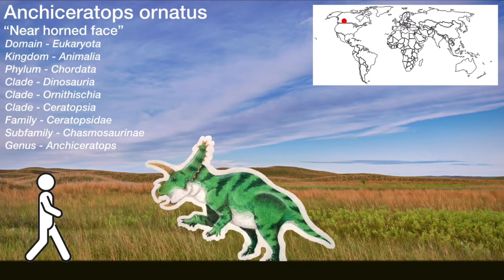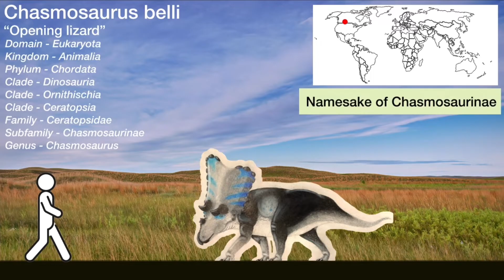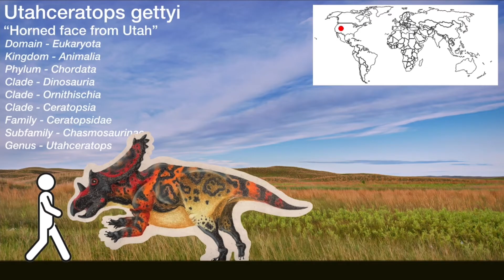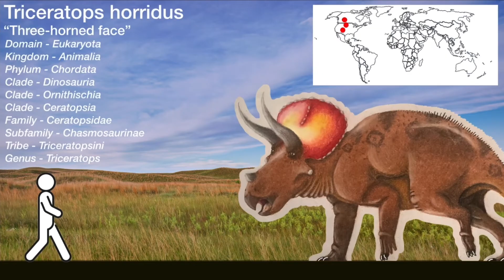Prehistoric World Size Comparisons ( Dinosaurs ) Chasmosaurinae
CHAMOSAURINAE DESCRIPTION:
Chasmosaurinae is a subfamily of ceratopsid dinosaurs. They were one of the most successful groups of herbivores of their time. Chasmosaurines appeared in the early Campanian, and became extinct, along with other non-avian dinosaurs, during the Cretaceous–Paleogene extinction event. Broadly, the most distinguishing features of chasmosaurines are prominent brow horns and long frills lacking long spines; centrosaurines generally had short brow horns and relatively shorter frills, and often had long spines projecting from their frills.  Chasmosaurines evolved in western North America (Laramidia). They are currently known definitively from rocks in western Canada, the western United States, and northern Mexico. They were highly diverse and among the most species-rich groups of dinosaurs, with new species frequently described. This high diversity of named species is likely a result of the frill. The distinctive shape of the frill with the hornlets on its edges (epoccipitals) make it possible to recognize species from incomplete or fragmentary remains.

Dino art within this video was by King Kosmoceratops (me).

GENERA APPEARING:
Anchiceratops
Kosmoceratops
Terminocavus
Chasmosaurus
Mercuriceratops
Spiclypeus
Utahceratops
Pentaceratops
Titanoceratops (dubious?)
Triceratops

-Anchiceratops

Anchiceratops ornatus
“Near horned face”
Domain - Eukaryota
Kingdom - Animalia
Phylum - Chordata
Clade - Dinosauria
Clade - Ornithischia
Clade - Ceratopsia
Family - Ceratopsidae
Subfamily - Chasmosaurinae
Genus - Anchiceratops

-Kosmoceratops -

Kosmoceratops richardsoni
“Ornamented horned face”
Domain - Eukaryota
Kingdom - Animalia
Phylum - Chordata
Clade - Dinosauria
Clade - Ornithischia
Clade - Ceratopsia
Family - Ceratopsidae
Subfamily - Chasmosaurinae
Genus - Kosmoceratops

Weight - 2,645.55 lbs

-Terminocavus -

Terminocavus sealeyi
“Coming to the end of the cavity”
Domain - Eukaryota
Kingdom - Animalia
Phylum - Chordata
Clade - Dinosauria
Clade - Ornithischia
Clade - Ceratopsia
Family - Ceratopsidae
Subfamily - Chasmosaurinae
Genus - Terminocavus

Weight - ???

-Chasmosaurus

Chasmosaurus belli
“Opening lizard”
Domain - Eukaryota
Kingdom - Animalia
Phylum - Chordata
Clade - Dinosauria
Clade - Ornithischia
Clade - Ceratopsia
Family - Ceratopsidae
Subfamily - Chasmosaurinae
Genus - Chasmosaurus

Weight - 4,000lbs

-Mercuriceratops

Mercuriceratops gemini
“Mercury horned-face”
Domain - Eukaryota
Kingdom - Animalia
Phylum - Chordata
Clade - Dinosauria
Clade - Ornithischia
Clade - Ceratopsia
Family - Ceratopsidae
Subfamily - Chasmosaurinae
Genus - Mercuriceratops

-Spiclypeus

Spiclypeus shipporum
“Spike shield”
Domain - Eukaryota
Kingdom - Animalia
Phylum - Chordata
Clade - Dinosauria
Clade - Ornithischia
Clade - Ceratopsia
Family - Ceratopsidae
Subfamily - Chasmosaurinae
Genus - Spiclypeus

-Utahceratops -

Utahceratops gettyi
“Horned face from Utah”
Domain - Eukaryota
Kingdom - Animalia
Phylum - Chordata
Clade - Dinosauria
Clade - Ornithischia
Clade - Ceratopsia
Family - Ceratopsidae
Subfamily - Chasmosaurinae
Genus - Utahceratops

-Pentaceratops

Pentaceratops sternbergii
“Five-horned face”
Domain - Eukaryota
Kingdom - Animalia
Phylum - Chordata
Clade - Dinosauria
Clade - Ornithischia
Clade - Ceratopsia
Family - Ceratopsidae
Subfamily - Chasmosaurinae
Genus - Pentaceratops

-Titanoceratops

Titanoceratops ouranos
“Titanic horned face”
Domain - Eukaryota
Kingdom - Animalia
Phylum - Chordata
Clade - Dinosauria
Clade - Ornithischia
Clade - Ceratopsia
Family - Ceratopsidae
Subfamily - Chasmosaurinae
Tribe - Triceratopsini?
Genus - Titanoceratops

-Triceratops -

Triceratops horridus
“Three-horned face”
Domain - Eukaryota
Kingdom - Animalia
Phylum - Chordata
Clade - Dinosauria
Clade - Ornithischia
Clade - Ceratopsia
Family - Ceratopsidae
Subfamily - Chasmosaurinae
Tribe - Triceratopsini
Genus - Triceratops